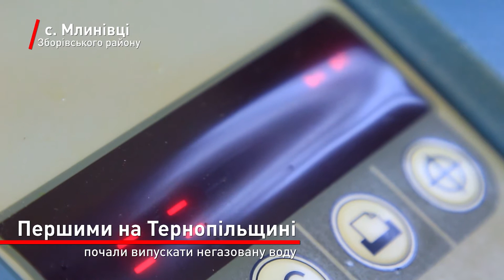Добра вода. Купуй тернопільське!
Село Млинівці Зборівського району. "Добра вода" - спільне українсько-чеське підприємство з виробництва мінеральних вод.Вода видобувається з 250-метрової глибини. Це підприємство першим на Тернопільщині почало випускати негазовану воду.В середньому за день тут виробляють близько 100 тисяч пляшок води.